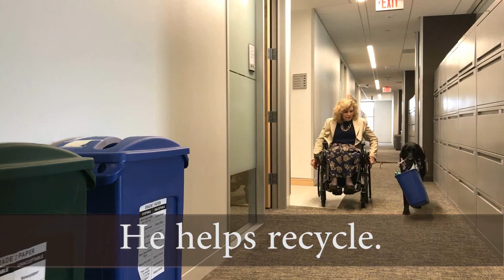Service Dogs Make a Difference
In this video, Indy the service dog and his person Trish Gallalee give us a quick look at how a reasonable accommodation is both beneficial and adorable.